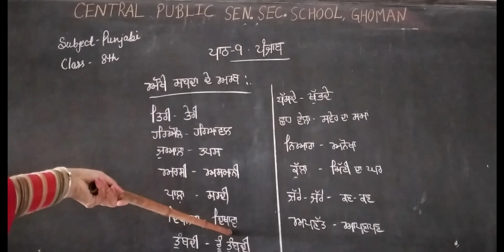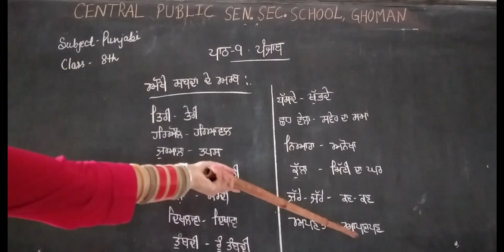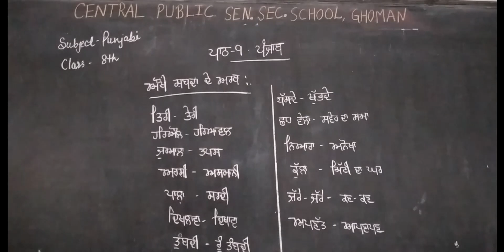ਪਾਠ - 9(ਪੰਜਾਬ)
Class- 8th
Subject - Punjabi